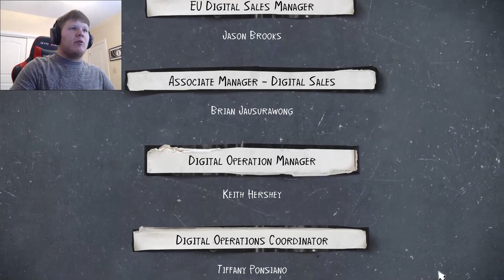Life is Strange 2 | Episode 1 (Part 5: END): What just happened?!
Hey guys, welcome back to another video! So, welcome back to more Life is Strange 2! So, this has been intense and so much more so far and I am ready to see what happens next! Links:
I use Action! for recording, Affinity Photo for thumbnails, and Camtasia or Hitfilm Pro or Premiere Pro for editing.
Play The Xbox Version
Play The PS4 Version
Thx for watching! Like and sub👍! Peace! ✌